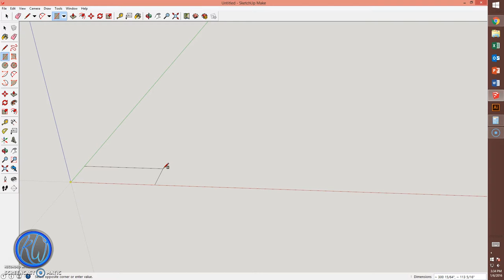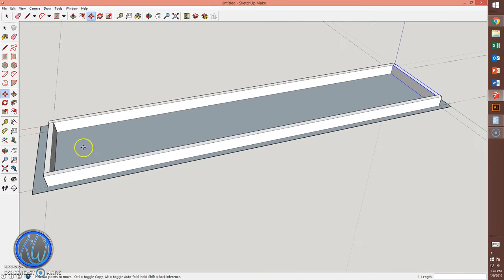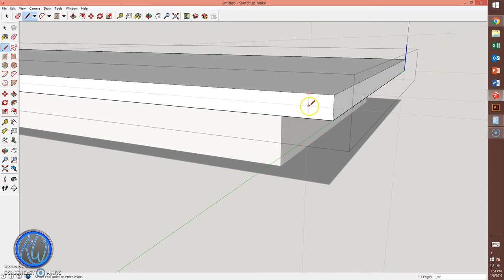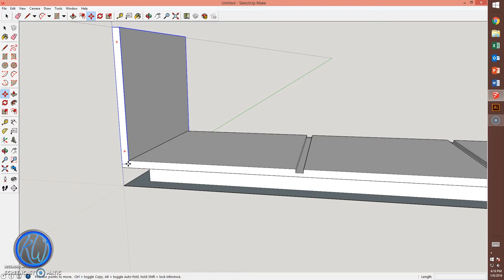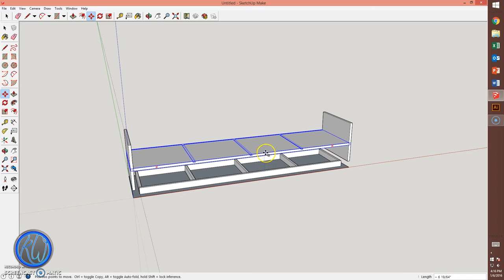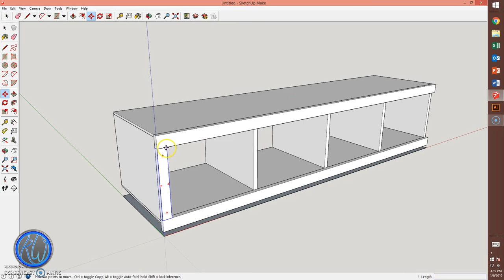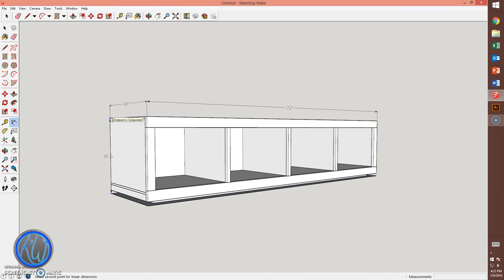Rockin'Woodwerks - Drawing a simple bench in Sketchup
In this video I'm drawing a simple bench in sketchup so I can bid the job. I will be building 2 of these to go in a dance studio.